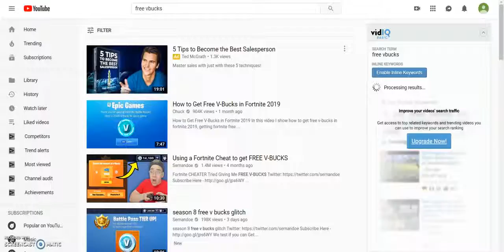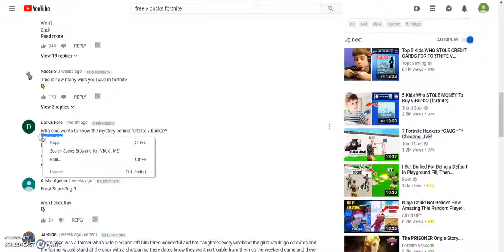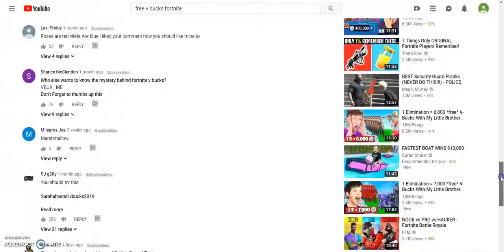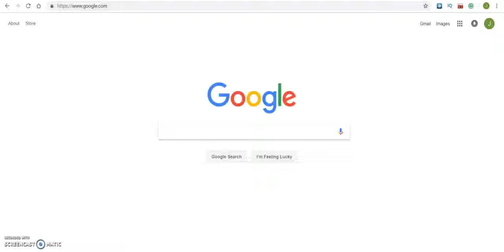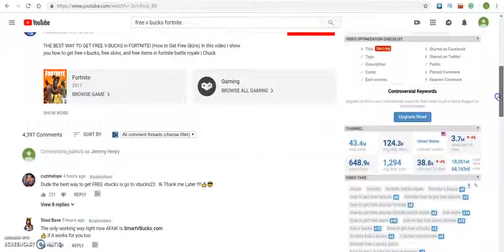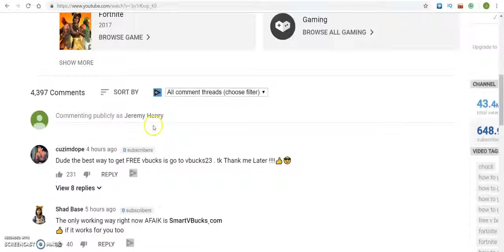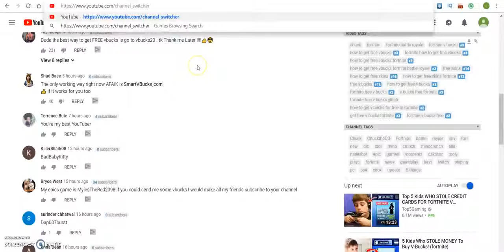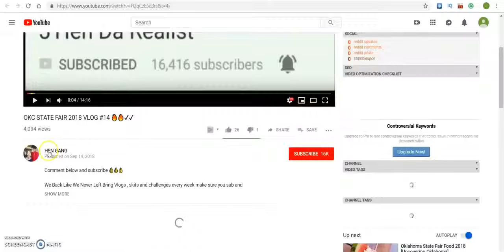Make money online